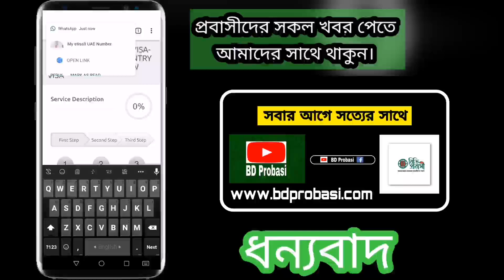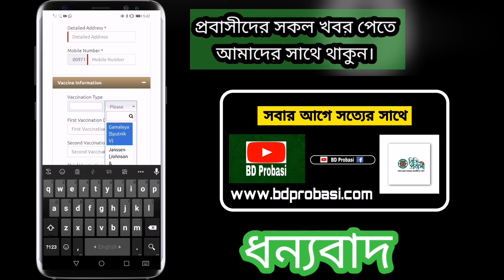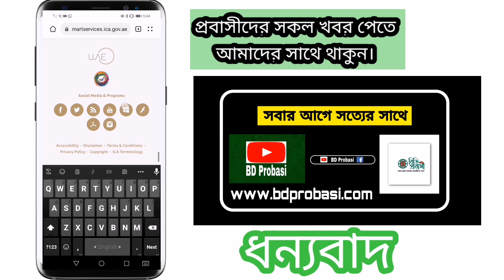how to fill arrival form | কিভাবে এরাইভাল ফ্রম পূরণ করবেন | Dubai | uae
how to fil arrival form | কিভাবে এরাইভাল ফ্রম পূর্ণ করবেন |  Dubai |uae

uae ica approval link
uaeentry.gov.ae